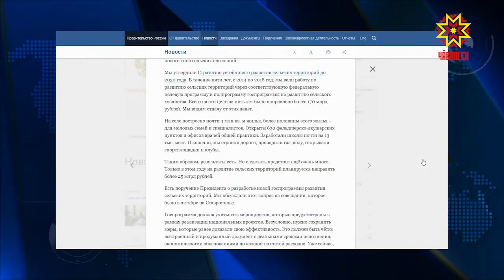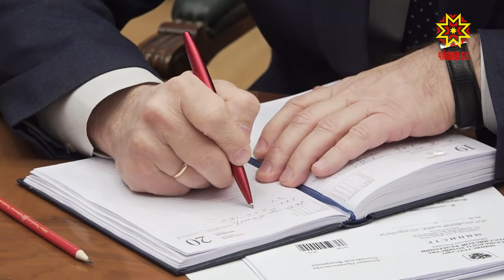Новые дороги, качественное образование, доступное жильё.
Это ключевые задачи государственной программы комплексного развития сельских территорий. Ход подготовки документа обсуждали накануне в Москве. Среди участников расширенного совещания и Глава Чувашии.